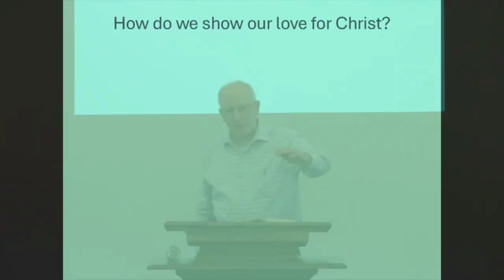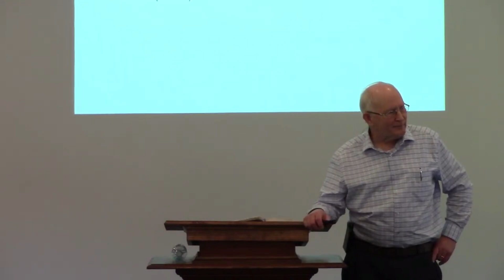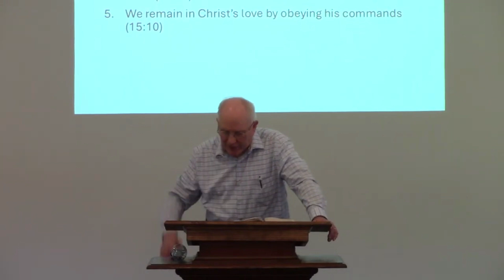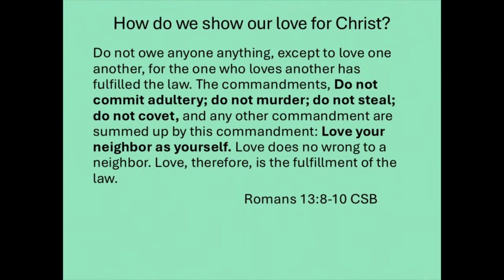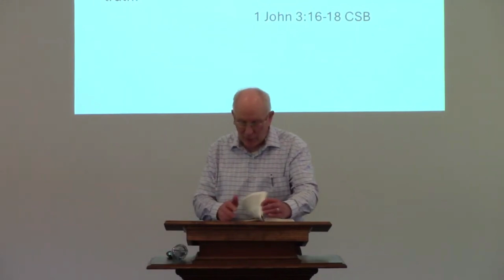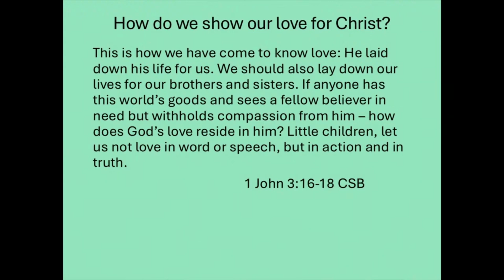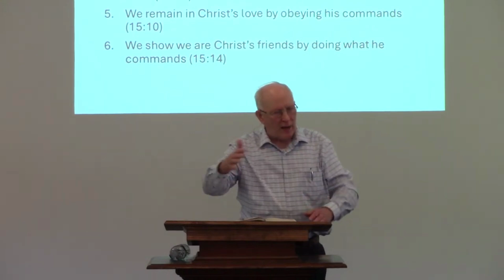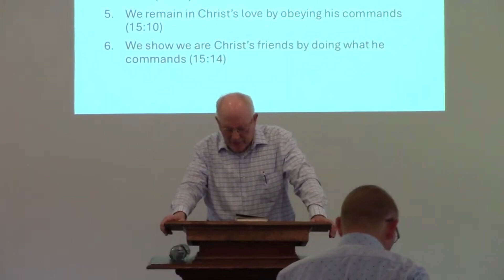October 27, 2024 Pastor Phil Curtis